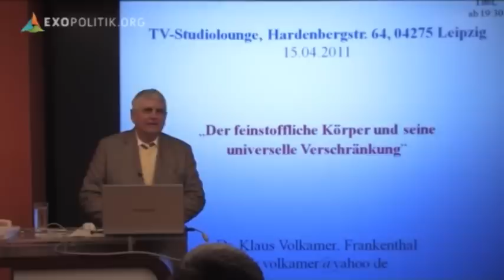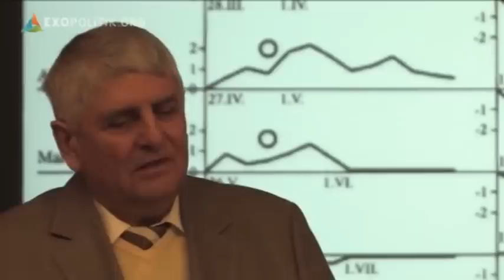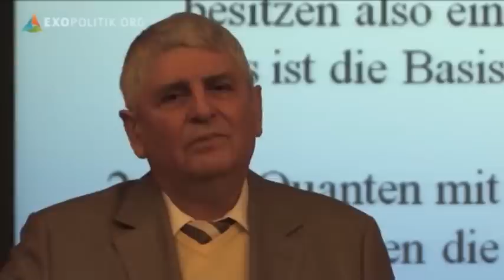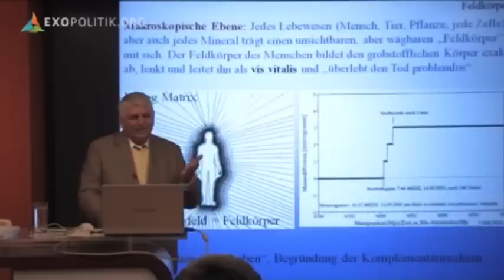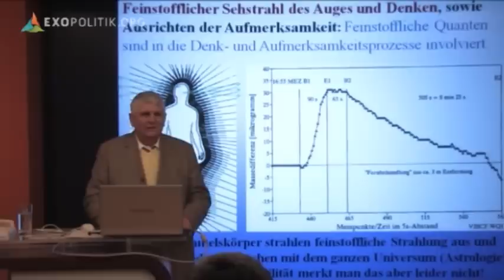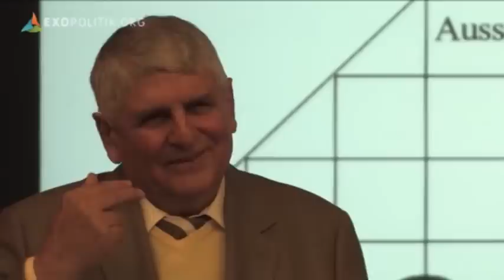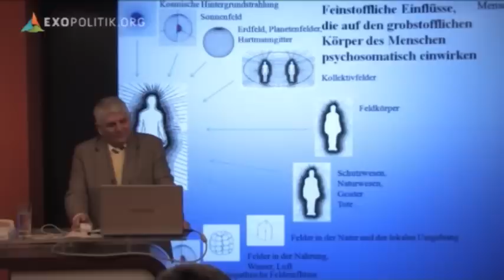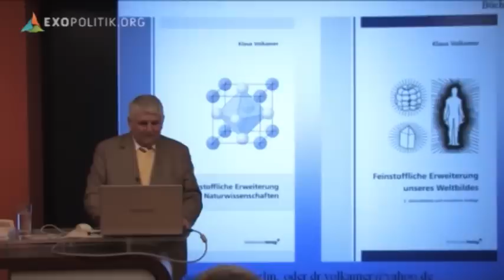Der feinstoffliche Körper und seine universelle Verschränkung Vortrag von Dr Klaus Volkamer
Quantenphysik: Erklärung der Feinstoffmeterie, energetische Feldeffekte, sensibilisiertes Bewußtsein.